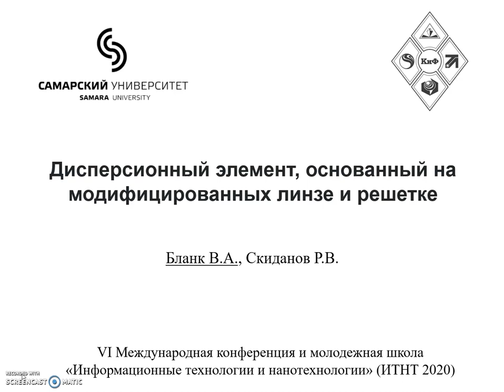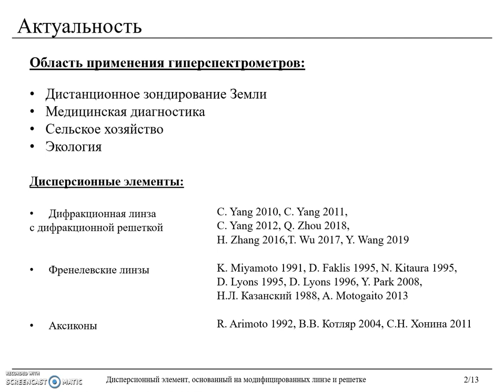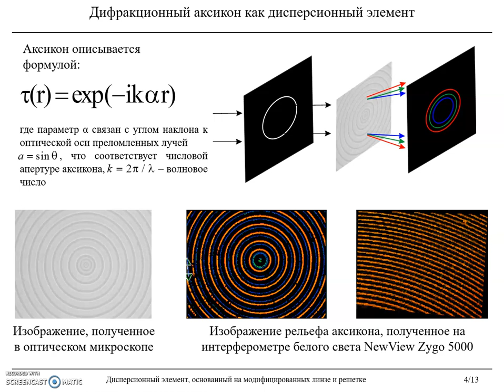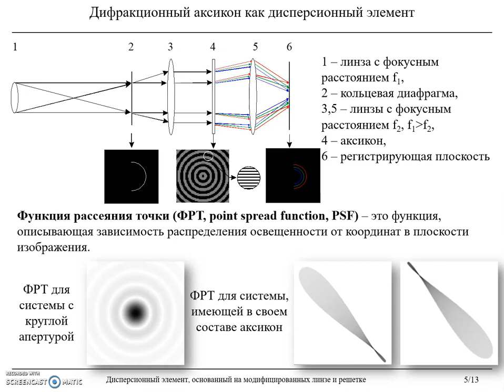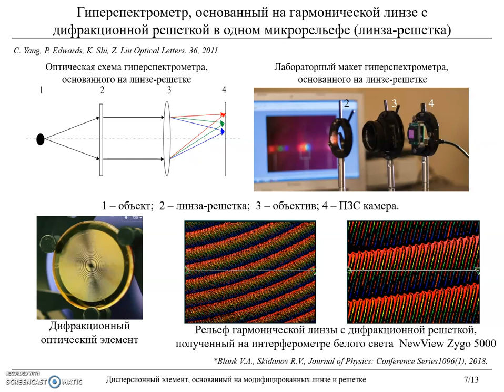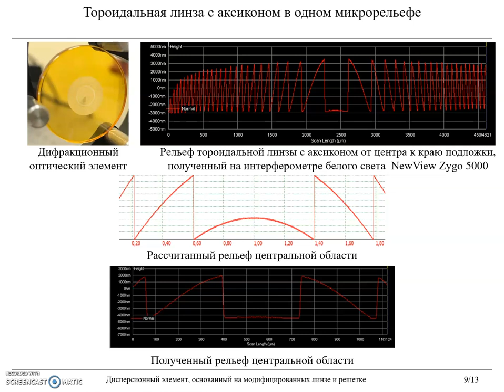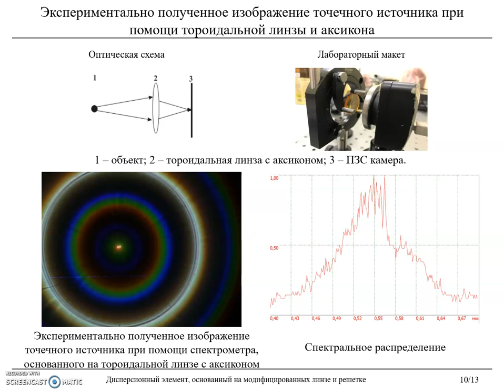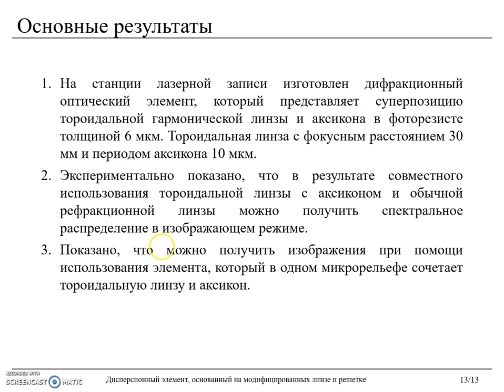#609 Veronika Blank Dispersion element based on modified lens and grating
We considered the possibility of using a toroidal lens and a diffraction axicon as a dispersion element in an imaging spectrometer.